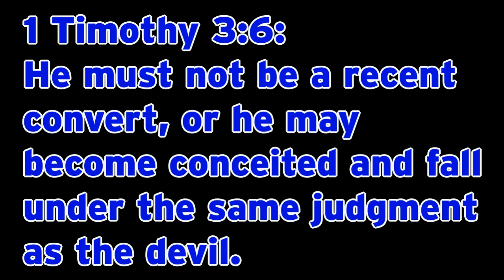1 Timothy 3:6 - new converts, or novices, and judgements